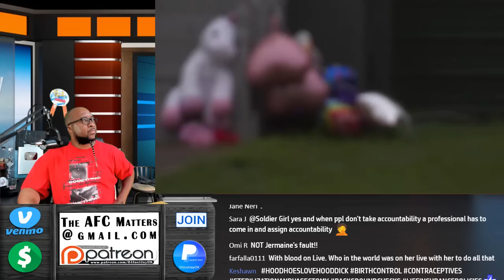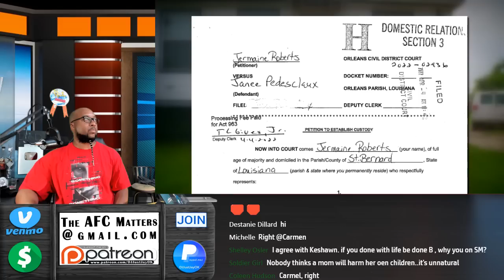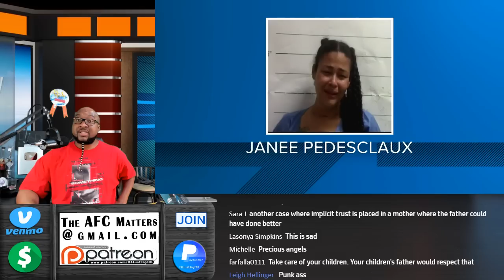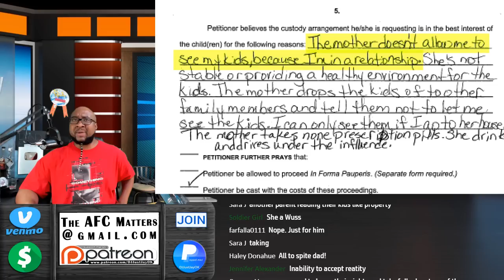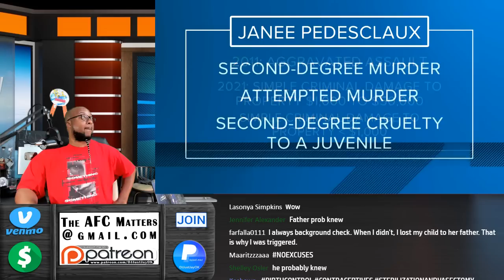Mother Arrested for Allegedly Murdering Her Kids, Posted Disturbing Video Online